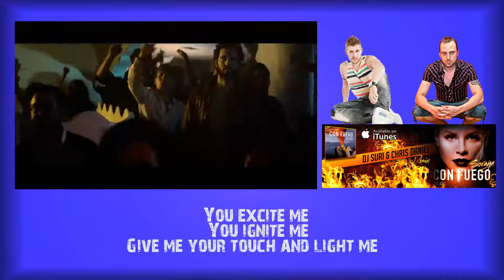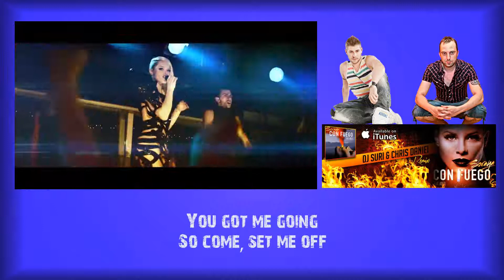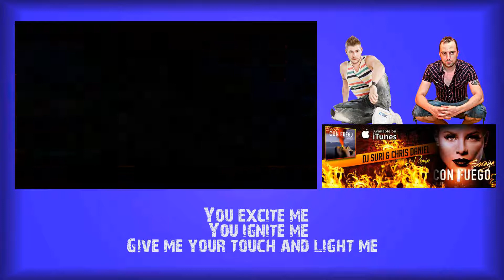Soraya Arnelas Feat Aqeel Con Fuego (Dj Suri & Chris Daniel) OFFICIAL REMIX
Remix Oficial de la canción "CON FUEGO" de Soraya Arnelas, realizado por DJ Suri & Chris Daniel, junto con el videoclip de "CON FUEGO" que forma parte del corto ON FIRE. Disponible ya en Itunes.